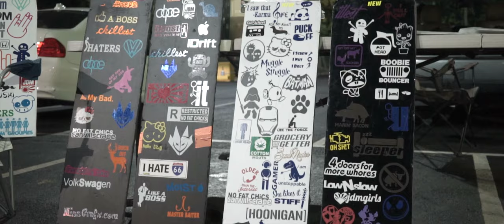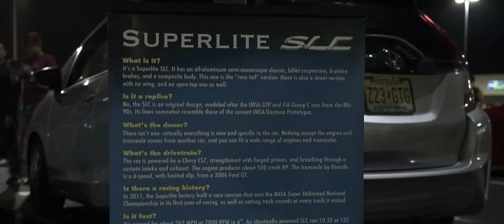Sinergy Crew Presents Paul Walker Birthday Celebration Car Meet